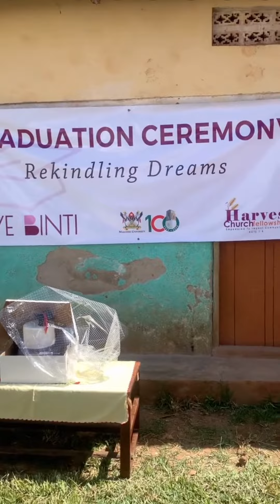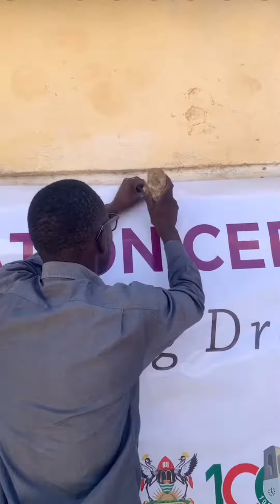馬克雷雷大學畢業典禮-Makerere graduation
這是一個對於媽媽們充滿期待與興奮的一天, 她們終於載滿著充裕的技能畢業了!每一位媽媽的臉上都充滿著自信, 迎接美好的未來.